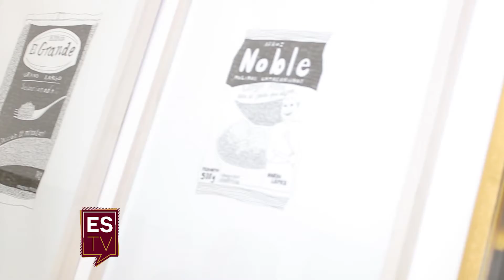El Social Tv. 370 GALERÍA DE ARTE D. OBLIGADO Sáb. 07-09-16 Canal 5 Rosario ESTV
El Social Tv Online. C5 Rosario.
Coberturas de Eventos, Desfiles, Moda, Empresas, Sociales, Aperturas, Lanzamientos.
Una producción de Grupo Nativa Models.